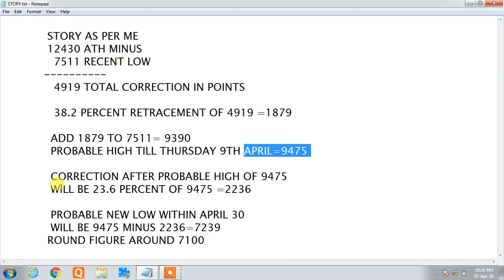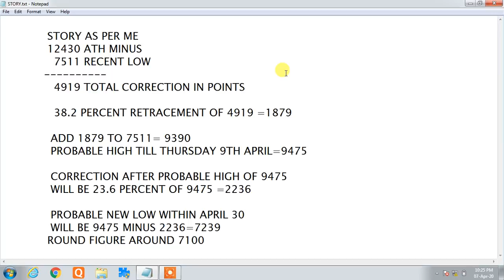CALCULATION OF NIFTY JUST FORSTUDY PURPOSE READ DESCRIPTION BOX PLS